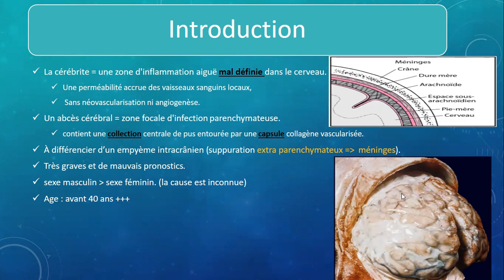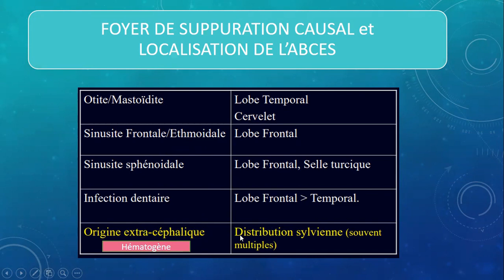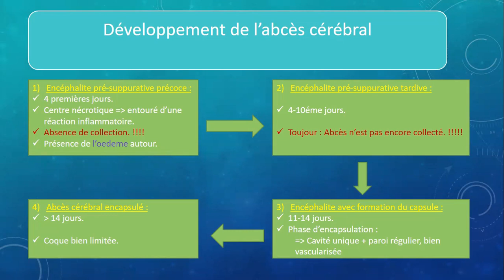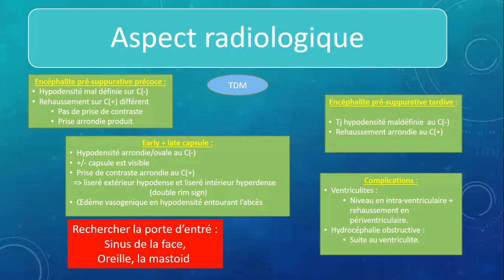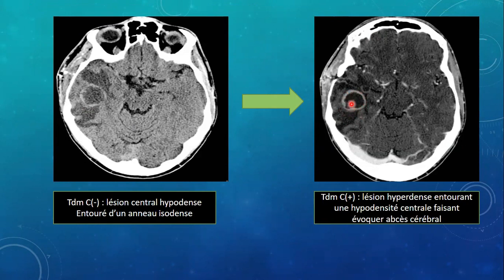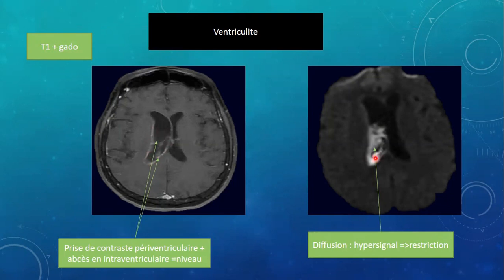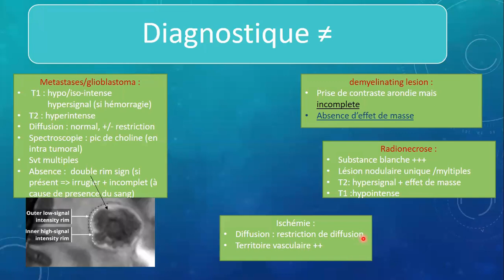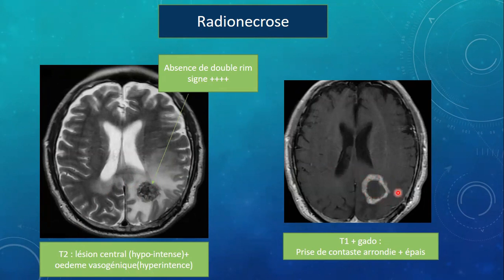abcés cérébral explication facile (imagerie)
Chers spectateurs,

Bienvenue dans cette vidéo éducative consacrée à la compréhension de l'abcès cérébral, une condition neurologique complexe et potentiellement grave. Nous allons explorer les différents aspects de cette affection, de sa définition à son diagnostic différenciel.(Définition de l'abcès cérébral, Physiopathologie, Agents pathogènes, Imagerie, Diagnostic différentiel